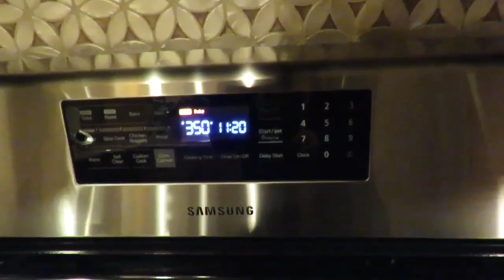Late Night Cooking & Events of the Day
Burning the midnight oil in the kitchen - inspired by the day's events!